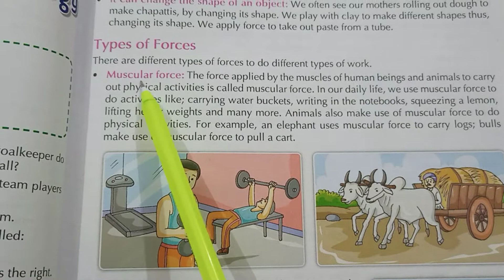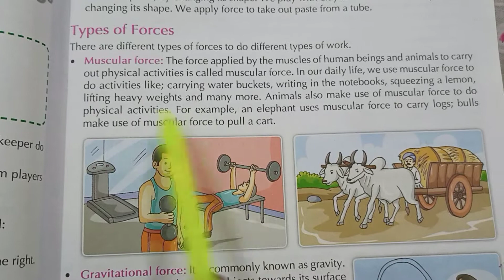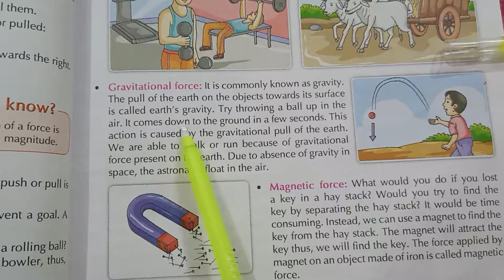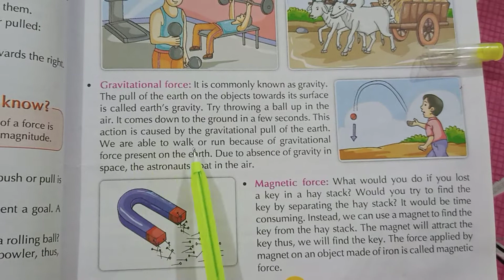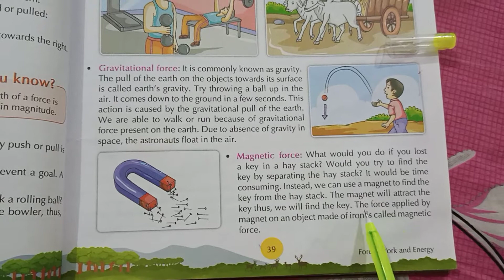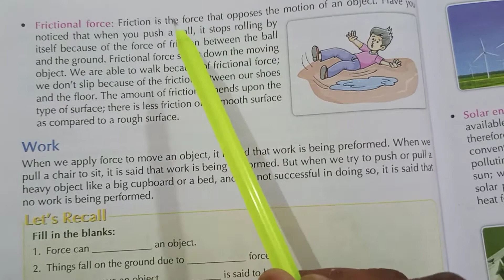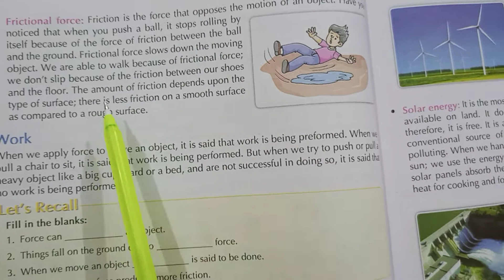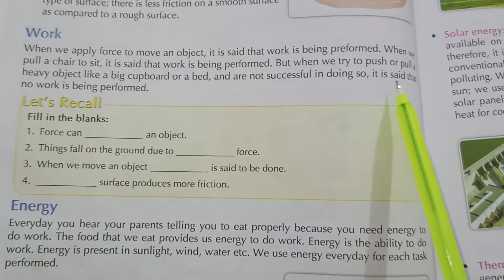E.V.S Class-5 Ch-5 part-2 (Types of Forces)